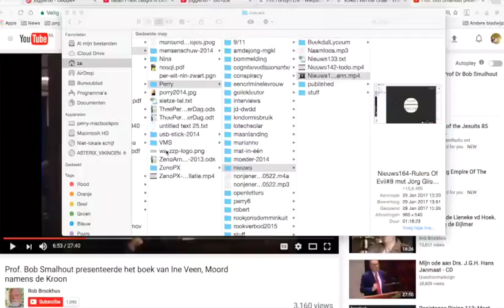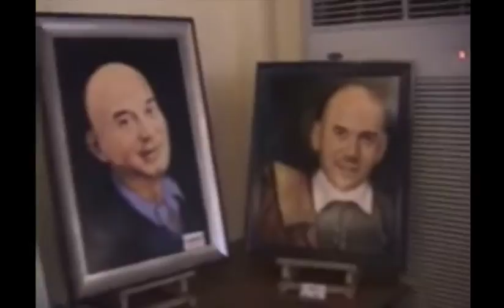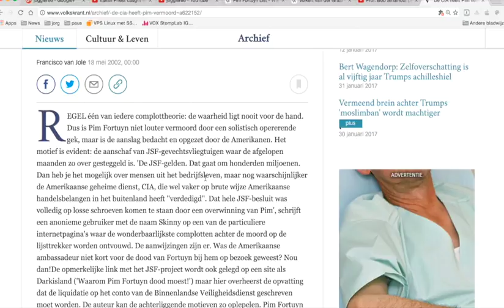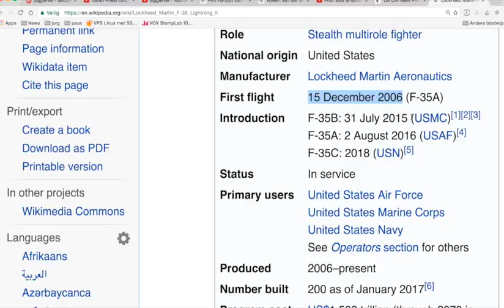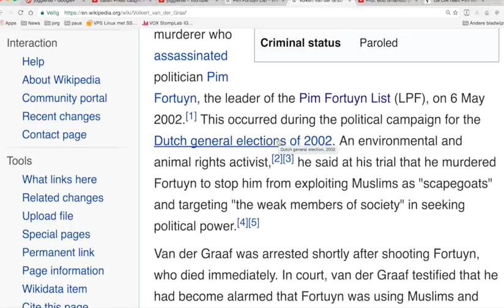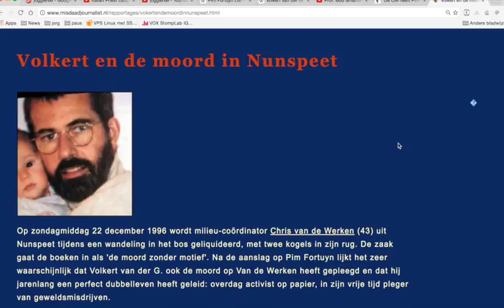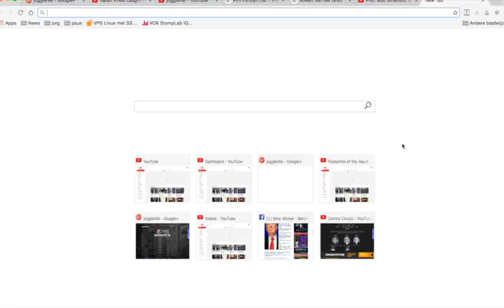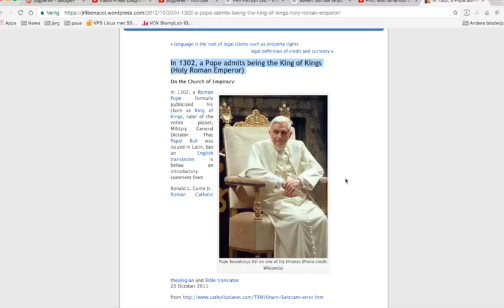Nieuws165 Pim Fortuyn